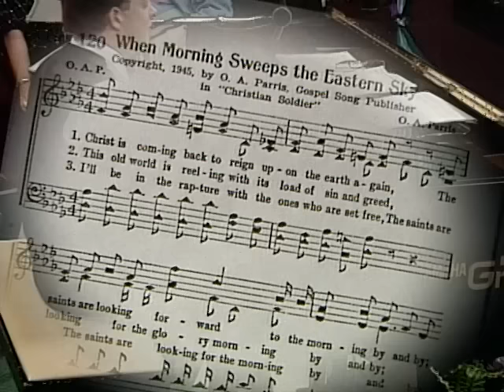When Morning Sweeps The Eastern Sky (Live At Studio C, Gaither Studios, Alexandria, IN/...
Gaither featuring Howard Goodman, Ben Speer – Official Video for “When Morning Sweeps the Eastern Sky” available now!

Lyrics:

Christ is coming back to reign upon the earth again,
The saints are looking forward to the morning by and by.
We will have no Satan and no sorrow, fear, or pain.
When morning sweeps across the eastern sky.

Oh happy day in glory when morning sweeps the sky.
I'll bid the world and its sorrow goodbye (Oh, hallelujah)
Saints that are here will be caught up in the air

I'll be in the rapture with the ones who are supreme
The saints to the morning glory by and by
What a happy meeting, what a mighty jubilee,

Music video by Gaither, Ben Speers, Howard Goodman performing When Morning Sweeps The Eastern Sky (Live At Studio C, Gaither Studios, Alexandria, IN/1994).